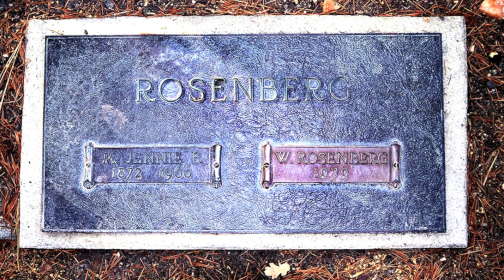Fern Powell Davis, 9-14-1976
An Interview with Fern Powell Davis by Angela Broadhead and Bronwen Heuer. Mrs. Davis, a retired teacher and school librarian, talks of the 1930′s, 1940′s and 1950′s in Lafayette. Mrs. Davis was born on March 17, 1899; she was interviewed in her home on Sept. 14, 1976.